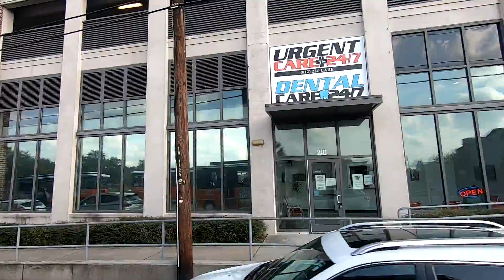FL Springs trip Ep3: Savannah, Georgia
Took a road trip down to Florida to explore some springs & more.

In this episode, I took a trolley tour around Savannah's historic district